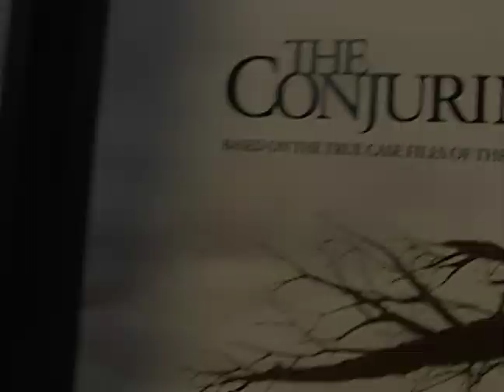The Conjuring Premiere in Los Angeles